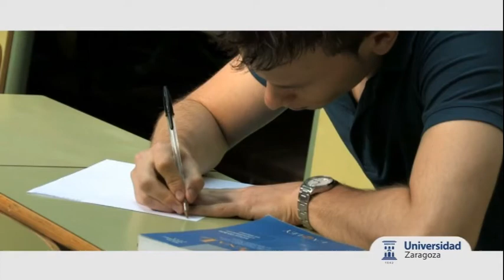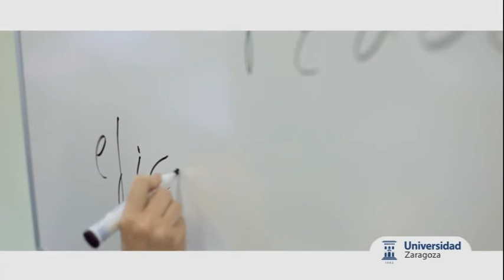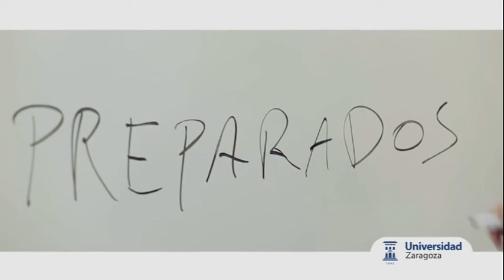Memoria del Curso 2012-2013